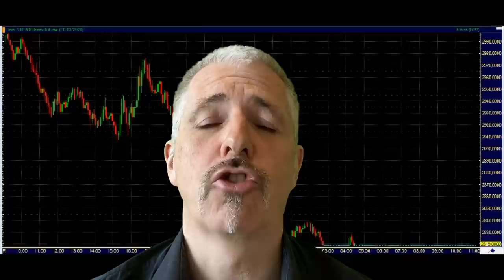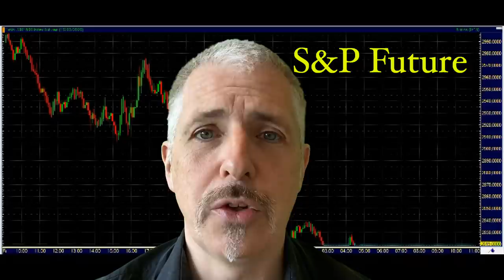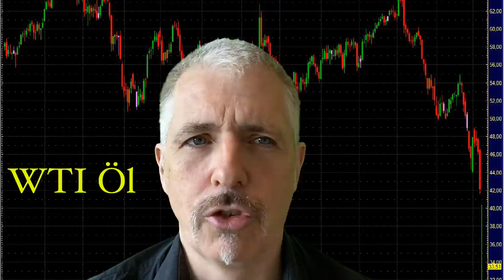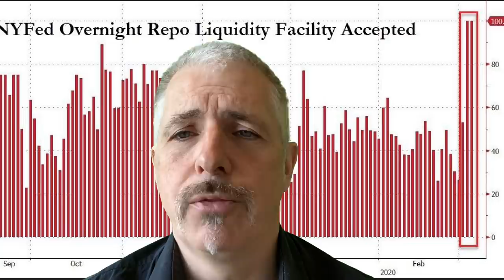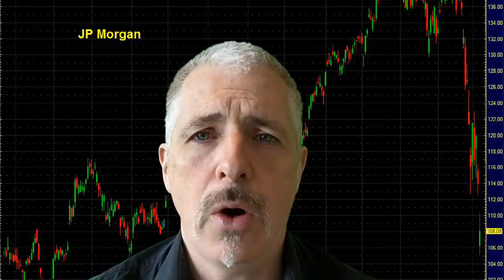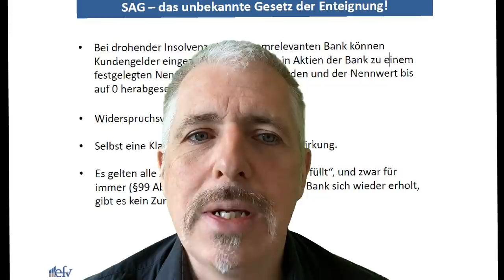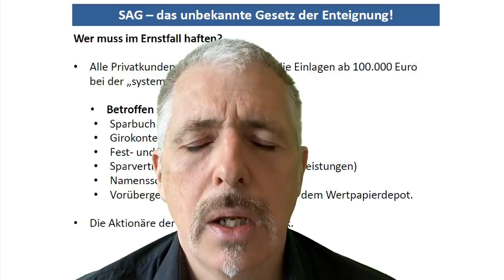Dirk Müller - Stress im Bankensektor zu erwarten - Handeln Sie jetzt!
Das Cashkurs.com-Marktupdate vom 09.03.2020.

Sehen Sie das Marktupdate auf Cashkurs.com und erhalten Sie werbefreien Zugriff auf alle Premiuminhalte inkl. Beiträgen und Videos

Bildrechte: Cashkurs.com & Africa Studio / Shutterstock.com